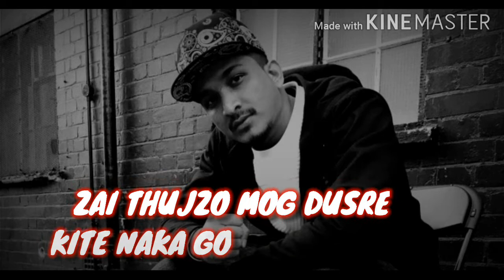Chal Bombay | Rap Song | Lyrical Video | Devine | Nandan Patil | 747 ❤